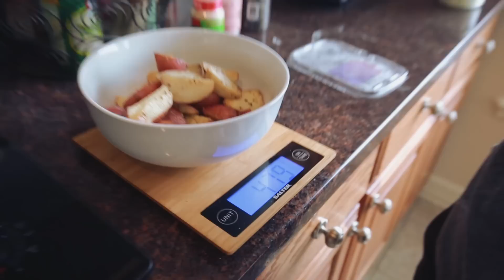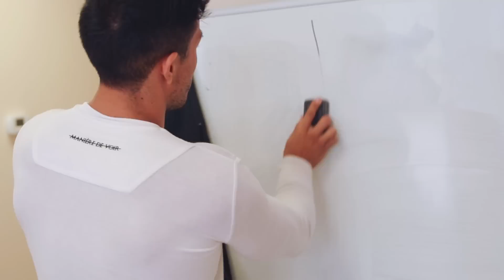Taming The Beast | Summer Shredding Ep. 30